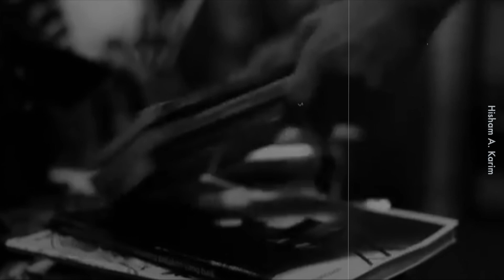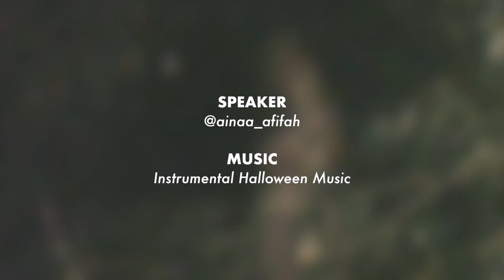Kisah Pertama Kali Hijab Terbuka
Meremang la boi.